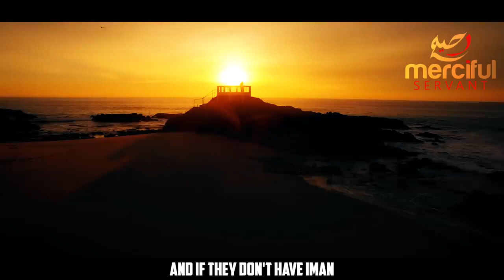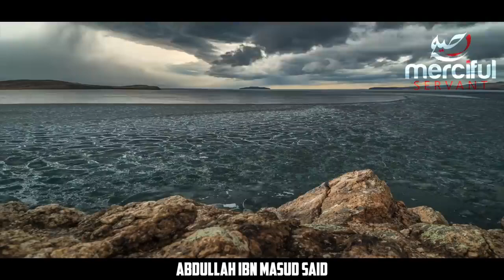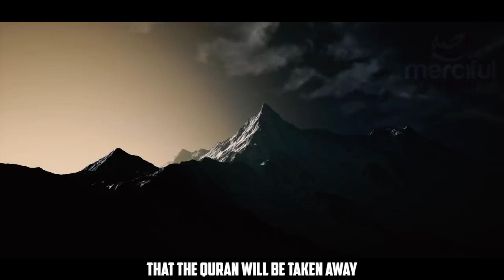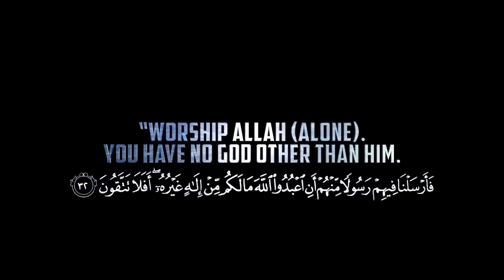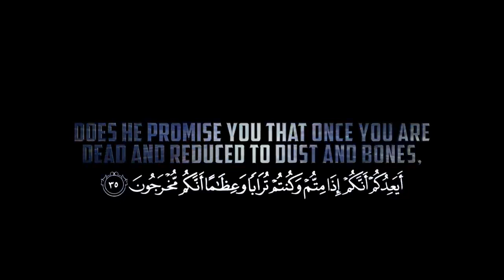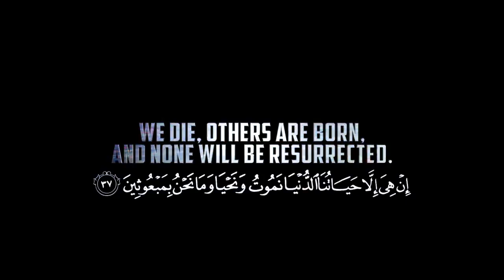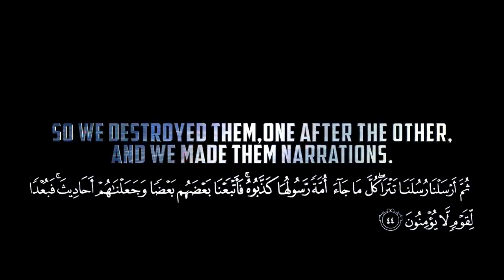WHEN THE QURAN IS GONE FROM EARTH